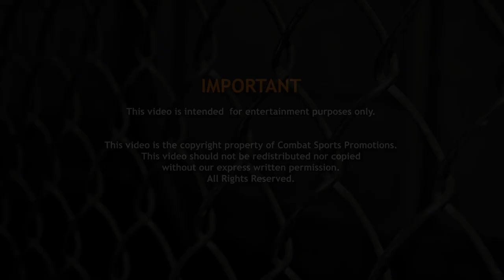Ross "The Boss" Mason vs Mick Broster - FULL MMA FIGHT - Ultimate Combat 9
FULL MMA FIGHT! Check out Big Hitters Ross "The Boss" Mason vs Mick Broster at Ultimate Combat 9! Enjoy!

This video should not be copied nor redistributed without the express written permission of Combat Sports Promotions.